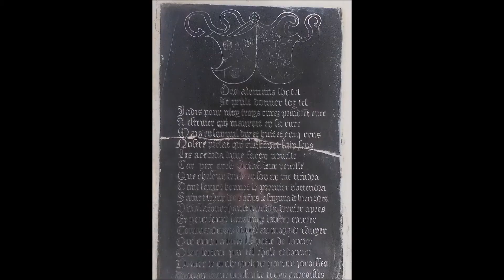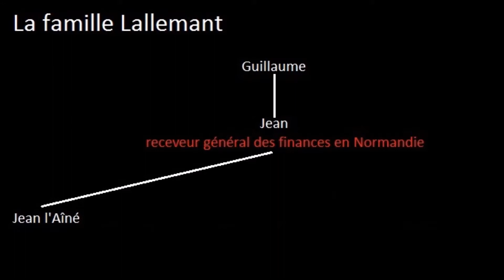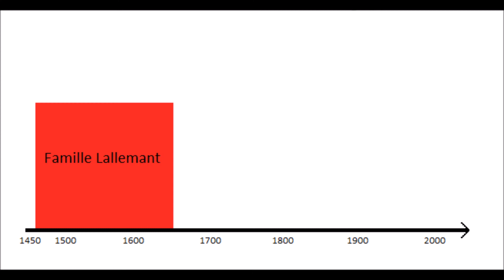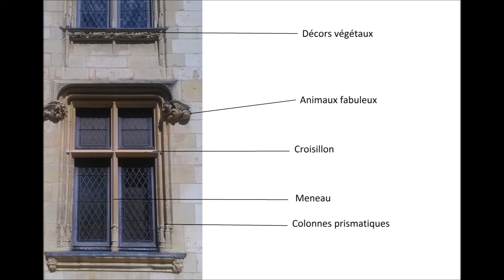Histoire de Bourges 32. L'hôtel Lallemant